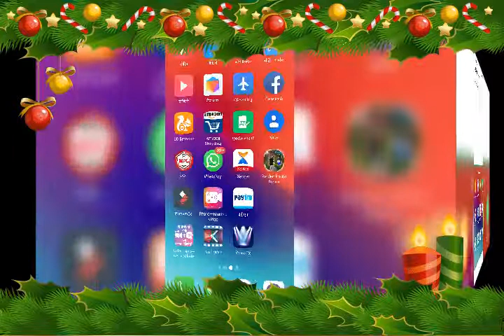RealMe pro two mobail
Marwadi